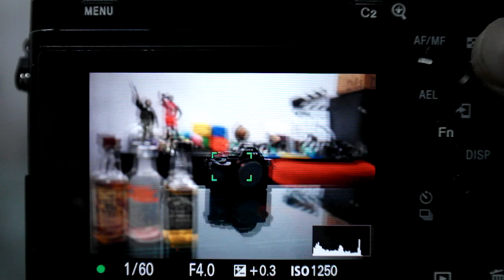Sony Carl Zeiss Sonnar T FE 35mm F2 8 ZA AF TEST